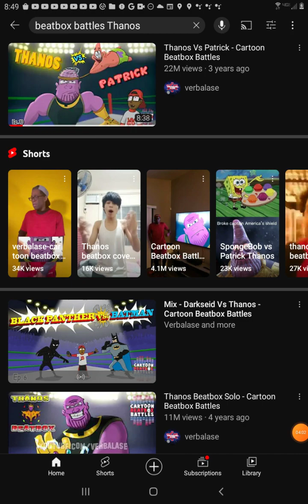Pennywise Vs Thanos cartoon beatbox battle's